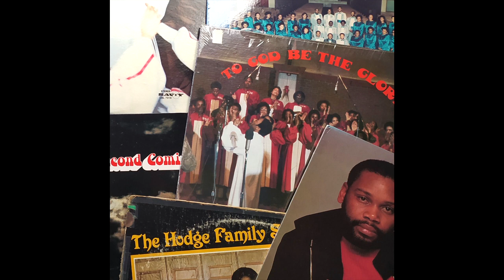Exacto - Change Of Beat Instrumental (2023)